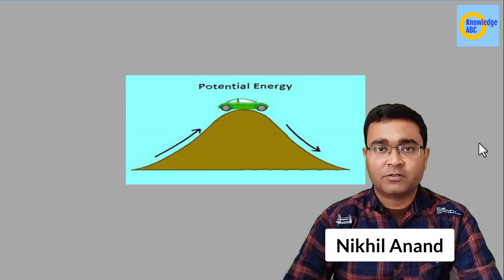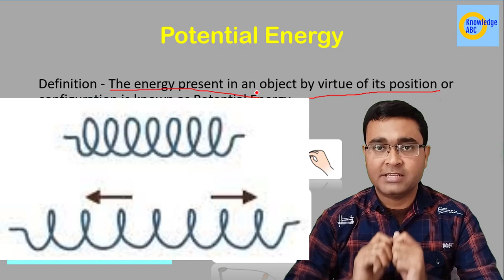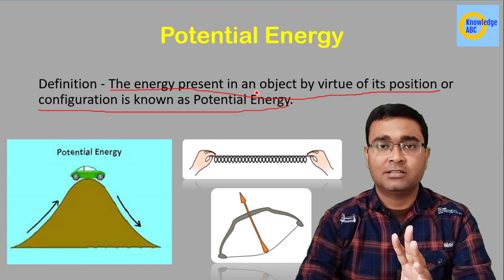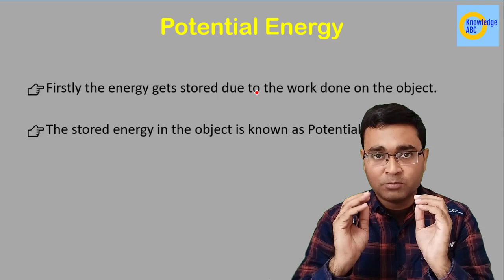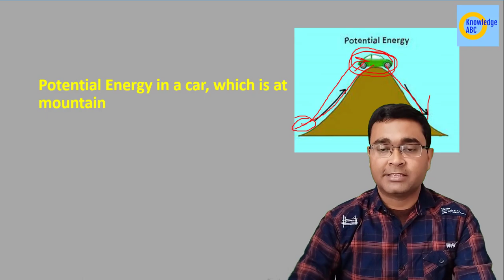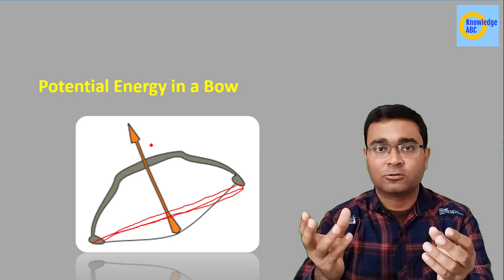C10P5 | Potential Energy | Work and Energy | Class 9 Science | Knowledge ABC | Nikhil Sir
In this video Nikhil Anand explains the concept of  Potential Energy in the chapter Work and Energy of Class 9 Science.

This is very important topic in CBSE Class 9 Science.

Definition of Potential Energy - The energy present in an object by virtue of its position or configuration is known as Potential Energy.

Queries Solved:
Potential Energy
Potential Energy kya hota hai
Definition of Potential Energy
Potential Energy in a car, which is at mountain
Potential Energy in a stretch rubber band/slinky
Potential Energy in a Bow
Timeline:
00:00 Introduction
00:49 Potential Energy
04:21 Potential Energy in a car, which is at Mountain
05:17 Potential Energy in a stretch rubber band/slinky
06:16 Potential Energy in a Bow